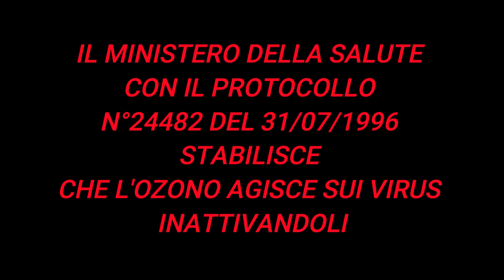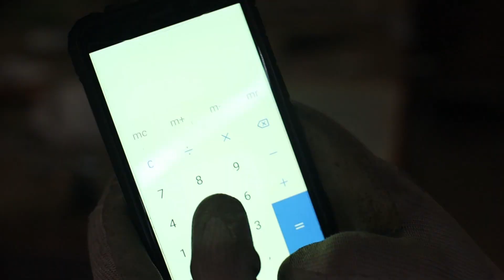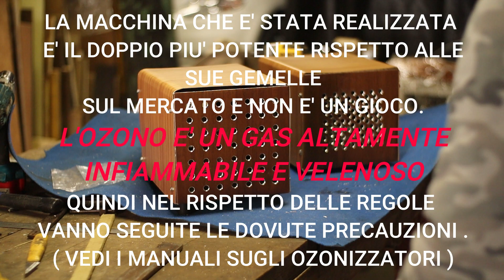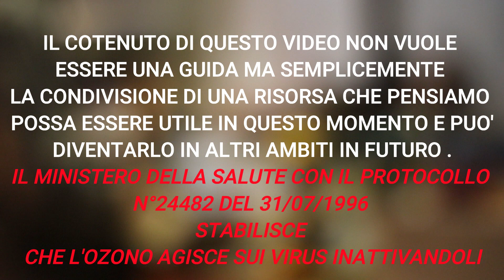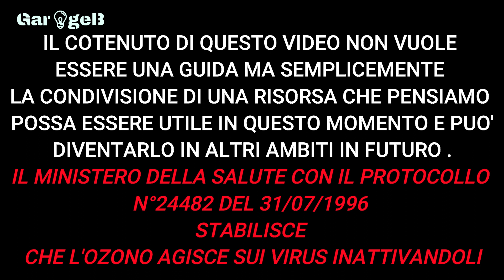CORONAVIRUS? ( PARTE 1 ) OZONIZZATORE E INATTIVAZIONE DEI VIRUS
IL CONTENUTO DI QUESTO VIDEO NON VUOLE ESSERE UNA GUIDA MA SEMPLICEMENTE LA CONDIVISIONE DI UNA RISORSA CHE PENSIAMO POSSA ESSERE UTILE IN QUESTO MOMENTO E PUO' DIVENTARLO IN ALTRI AMBITI IN FUTURO .

IL MINISTERO DELLA SALUTE CON IL PROTOCOLLO N°24482 DEL 31/07/1996 STABILISCE CHE L'OZONO AGISCE SUI VIRUS INATTIVANDOLI

SULLA LINEA DI QUESTA SCRITTURA LO STAFF DI GarageB HA CREATO UN OZONIZZATORE FATTO IN CASA HOMEMADE .

GarageB , lavorando per creare insieme a voi .

Vuoi MIGLIORARE e avere sempre UPGRADE freschi per OTTIMIZZARE il tuo canale YouTube con un monitoraggio a 360° 24 ore su 24 ?

Se vuoi SUPPORTARE il canale aiutando con delle donazioni puoi farlo su :
(scegliendo l'opzione di pagamento " beni e servizi " avrai la protezione PAYPAL per la sicurezza della transazione).

dove troverai CONTENUTI E GIFT a te dedicati .

sub_confirmation=1

Il montaggio è prodotto home made .

sub_confirmation=1
E SPUNTATE LA CAMPANELLA PER RICEVERE NOTIFICHE SU NUOVI VIDEO .

Ciao
a presto
GarageB